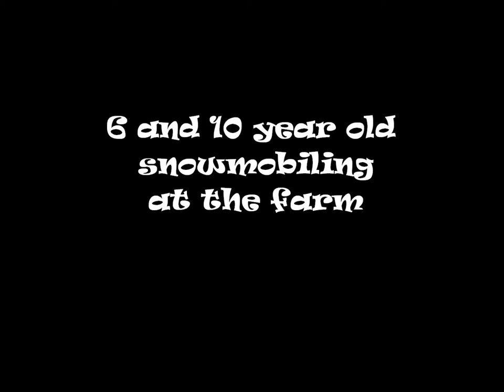6 and 10 year old snowmobiling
Riding on the melting snow.  Use it while it's still here.  10 year old loving the bigger machine.  6 year old in the mud.